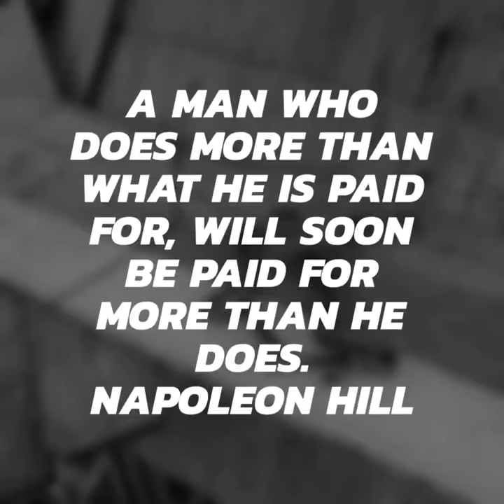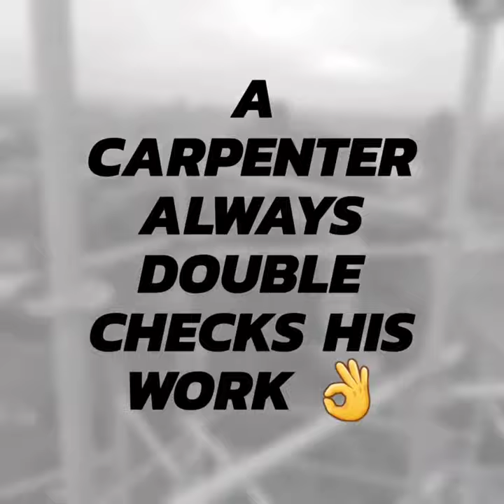GoPro Scaffold Work on the Highbridge Water Tower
A video for all the construction workers and for those who love to see work in progress. If I Filmed my 8 hour shift you guys would be bored. Video edited by yours truly. Hope you enjoy!!